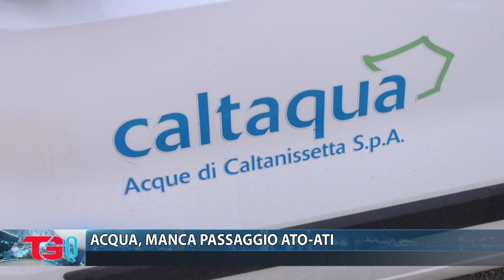ACQUA, MANCA PASSAGGIO ATO ATI